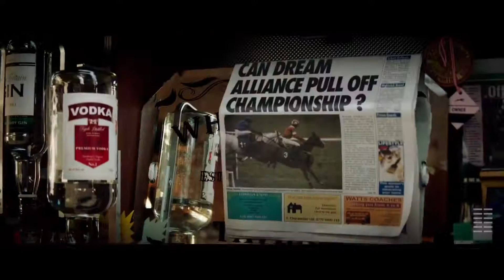Dream Horse Trailer #1 (2020) | Movieclips Trailers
Check out the official Dream Horse trailer starring Toni Collette!

US Release Date: May 1, 2020
Starring: Toni Collette, Damian Lewis, Joanna Page
Directed By: Euros Lyn
Synopsis: The film tells the inspiring true story of Dream Alliance, an unlikely race horse bred by small town Welsh bartender, Jan Vokes (Academy Award® nominee Toni Collette). With very little money and no experience, Jan convinces her neighbors to chip in their meager earnings to help raise Dream in the hopes he can compete with the racing elites.  The group's investment pays off as Dream rises through the ranks with grit and determination and goes on to race in the Welsh Grand National showing the heart of a true champion.